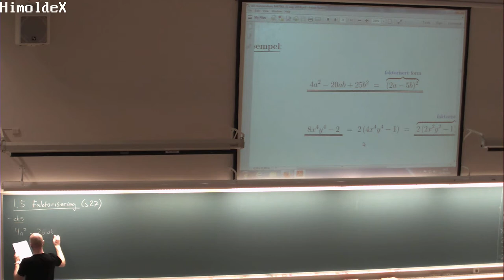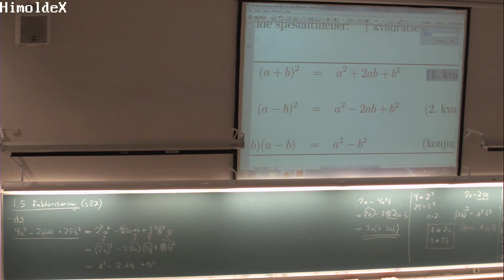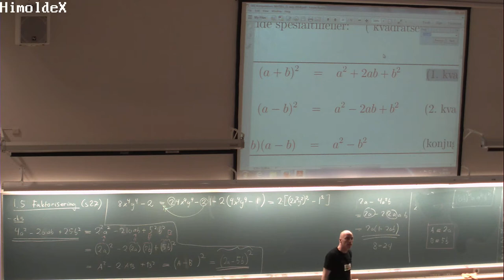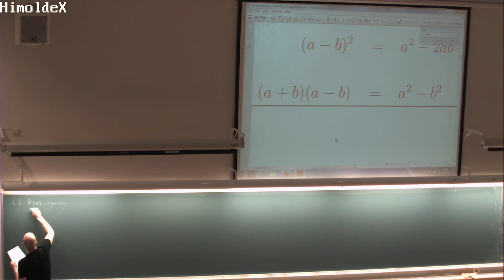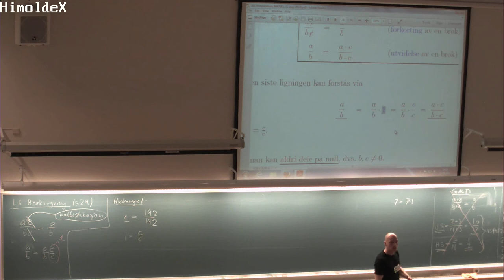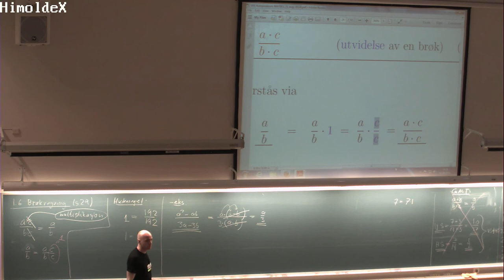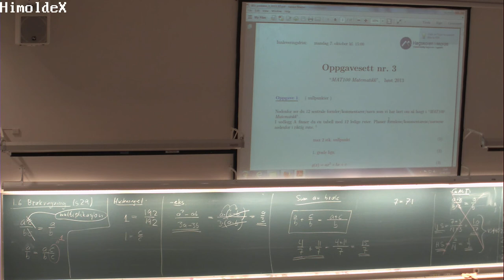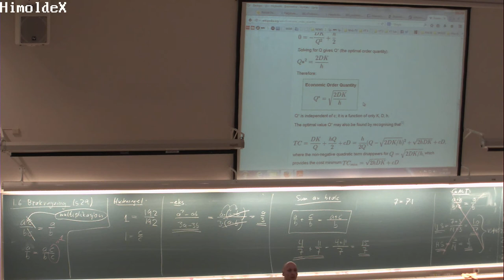01-F-04 Forelesning MAT001 (11. aug. 2014)